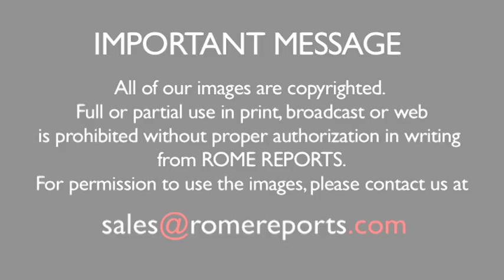The Pope's personal envoy to Iraq gets ready to travel to Washington, D.C | World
After meeting with Iraqi refugees who were forced out of their homes, Cardinal Fernando Filoni is now planning on traveling to Washington D.C. .